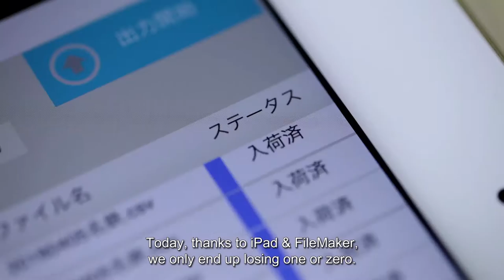BetterWaysToWork with YoHo Brewing Company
Yo-Ho Brewing Company uses a custom app to solve its most expensive inventory problem

Yo-Ho Brewing Company, a 20-year-old Japanese craft brewing business, automated inventory management and tracking with a custom app built on the FileMaker Platform. The new mobile app saves them thousands of dollars in lost inventory each month, and allows them to work in rugged conditions.

See how Yo-Ho Brewing Company cut costs with their custom app.